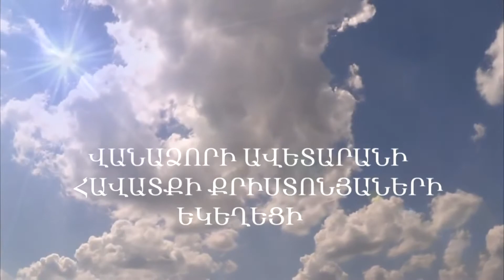Պենտեկոստե․․ Երկու դեպքում կարող է մկրտություն տեղի չունենալ # 20․05․2018 Անդրանիկ եղբայր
Թարգմանված է ժեստերի լեզվով  #  Ալեն եղբայր
проповедь на жестовом языке # Брат Ален
preaching in sign language # Brother  Alen
глухо немые, Խուլ և համր
Վանաձորի Ավետարանի Հավատքի Քրիստոնիաների Եկեղեցի